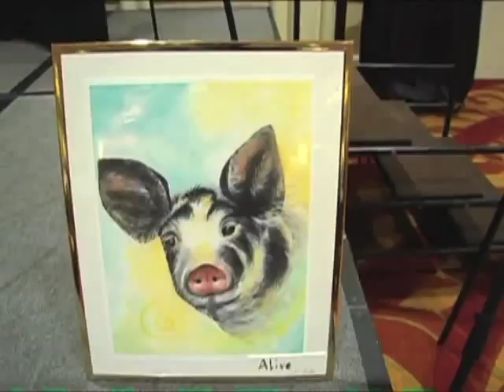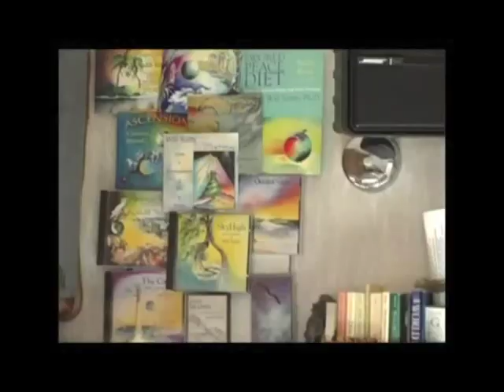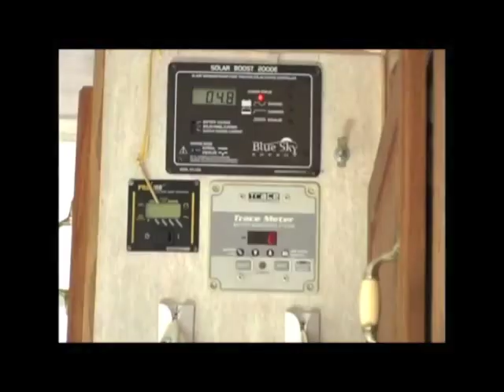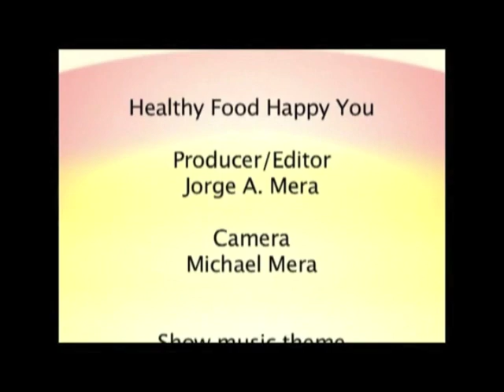Intimate Visit with Will & Madeleine Tuttle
Join TV Produce Jorge Mera as he visits with Dr. Will and Madeleine in their rolling home and learn about the RV lifestyle, vegan living, music, art, and creativity, and The World Peace Diet.

Upcoming events and all books, music albums, art, online videos, news, and info

Get outside, enjoy this Earth, and thanks for caring!